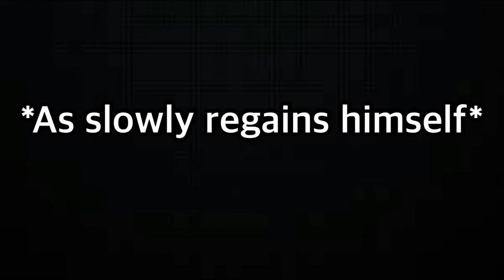Mao Mao finally regains himself